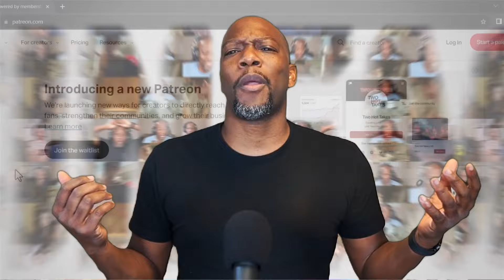Mr. & Mrs. Smith: Episode 5 REACTION and REVIEW | Do You Want Kids?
🔥💼 Espionage Meets Matrimony: '"Do You Want Kids?" - Mr. and Mr. Smith Breakdown! 💼🔥

Episode 5, "Do You Want Kids?," John and Jane spend summer in Lake Como. Driving cars, dodging criminals and chasing slippery Toby, whose crimes endanger them. Caring for this "baby man" makes them ponder parenthood.

Follow him @Diamondmynd

Chapters

00:00 Spoilers!
00:14 Reaction
14:13 Review